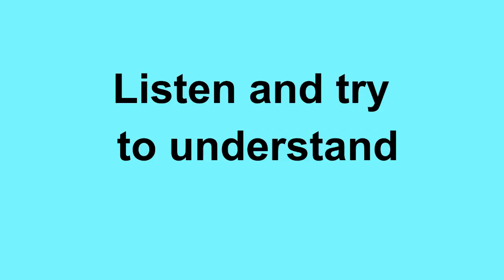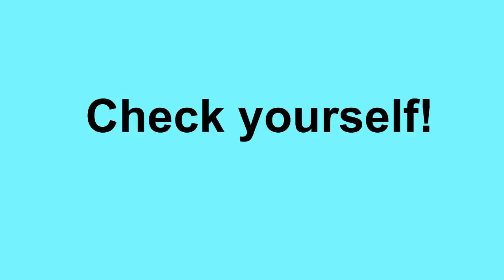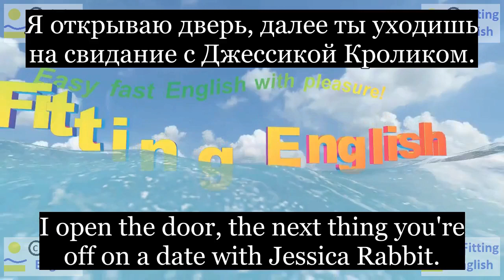Lesson091 Study English through film FOOLS RUSH IN on 4chnl RU Fitting English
Well, well Look who finally decided to grace us with his presence.
Ну ну Посмотрите, кто наконец-то решил украсить нас своим присутствием.
Sorry, Jeff. Could not be helped.
Прости, Джефф. Ничего не смог поделать.
Oh, no, no. You're not getting off this easy.
О, нет, нет. Ты не отделаешься от этого легко.
So? So, who is she?
I open the door, the next thing you're off on a date with Jessica Rabbit.
Я открываю дверь, далее ты уходишь на свидание с Джессикой Кроликом.
НОВЫЕ СЛОВА С ИХ ПЕРЕВОДОМ:
grace украсить
presence присутствие
get off отделаться
door дверь